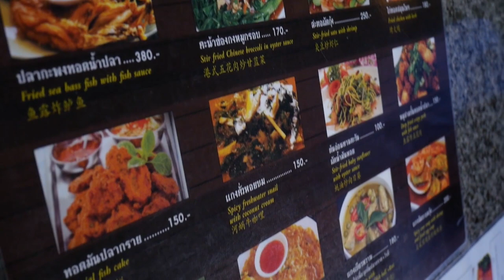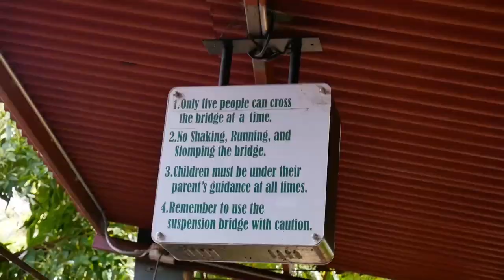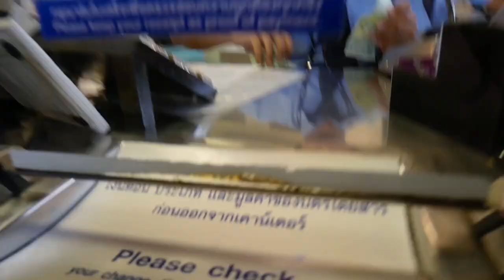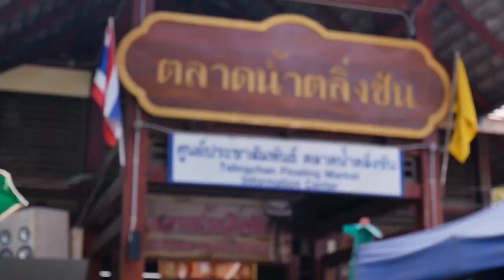Not suitable for under 18 | Thailand - Bangkok & Khao Yai | Part 3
Let’s go to Thailand – Part 3 ! ✈ Follow me to Thailand where I go to Khao Yai and Bangkok (in few parts).

Places that I went:
• Ban Mai Chay Nam Museum
21, Mittaphap Road, Tambon Pak Chong, Amphoe Pak Chong, Nakhon Ratchasima, 30130, Thailand

• Central World, Bangkok
The train station to this location is Chit Lom.
999/9 Rama I Rd, Khwaeng Pathum Wan, Khet Pathum Wan, Krung Thep Maha Nakhon 10330, Thailand

• Taling Chan Floating Market, Bangkok
324 Chakphra Rd, Bangkok, Thailand

🍔Where did I go for food? Restaurant details:
• Ban Mai Chay Nam Restaurant
21, Mittaphap Road, Tambon Pak Chong, Amphoe Pak Chong, Nakhon Ratchasima, 30130, Thailand

Where did I stay? Hotels details:
• 1st Night: Montana Farm
• 2nd Night: Watermill Resort
• 3rd Night: Baan Nork Farmstay
• 4th Night: Livotel Hotel
Video edited by Stephanie Khor 💗